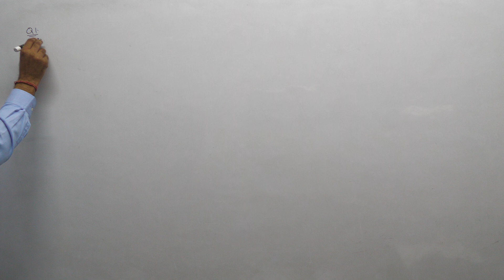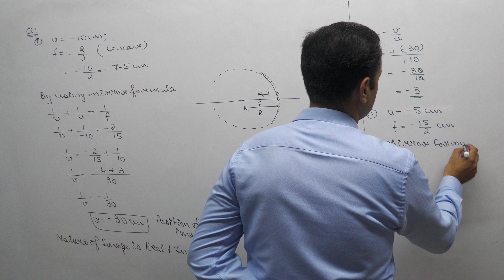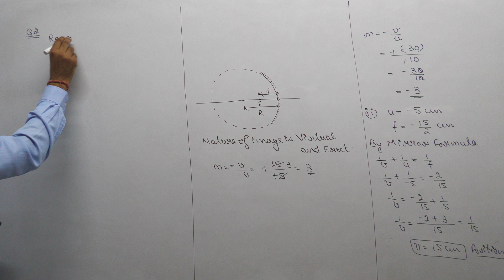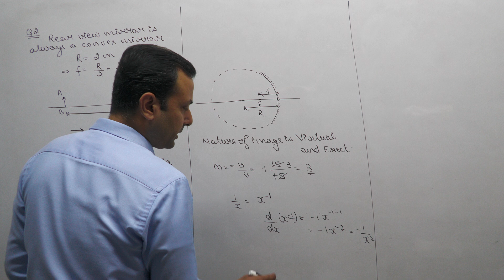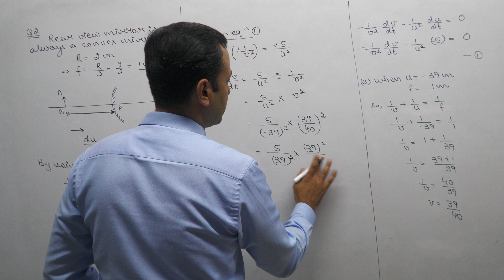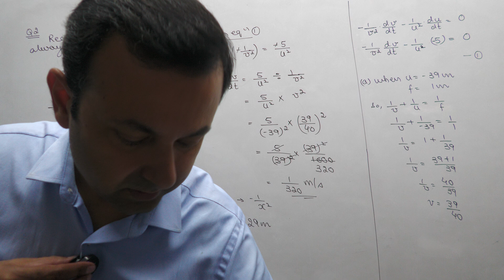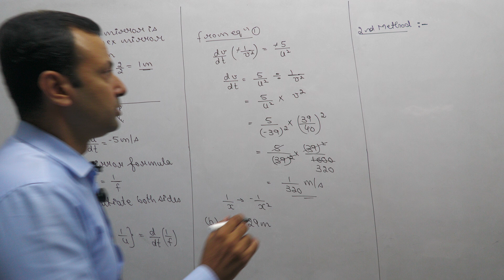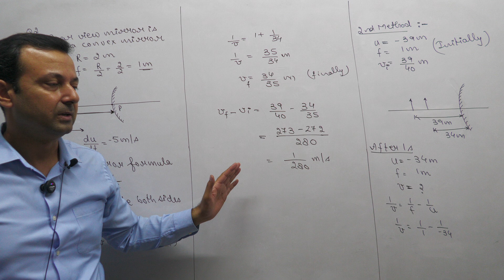Class XII Physics 2nd Oct, 24 (Ray Optics)